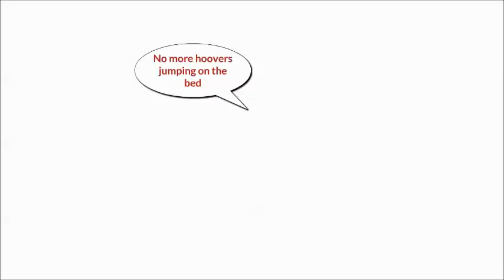FIVE LITTLE MONKEYS JUMPING ON THE BED Song for Kids ~ Children Learn How to Count Numbers Video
Kids, LET'S DANCE with Five Little Hoovers SONG!!! Learn Numbers and Counting to 5 with our Fun Vacuum Cleaner Song for Kids. This time, Five Little Monkeys was adapted to FIVE LITTLE HOOVERS JUMPING ON THE BED. Your little one will have fun and learn something new. Let's Learn to Count to FIVE. ;-)

We Upload New Vacuum CLeaner Videos for Kids every SATURDAY and SUNDAY.